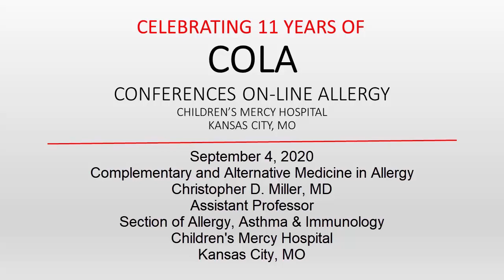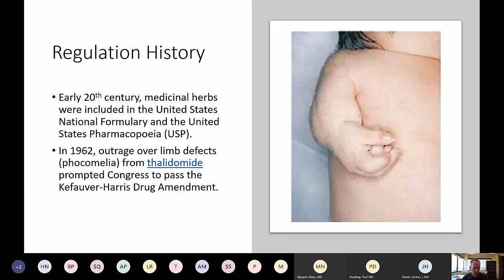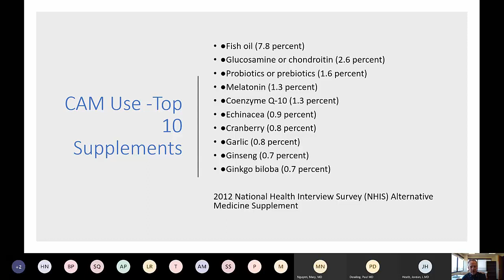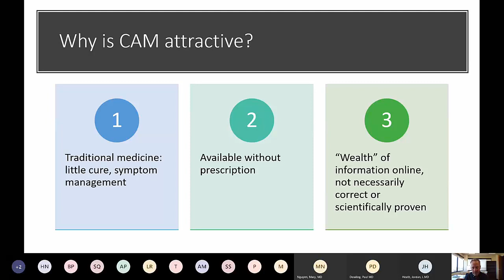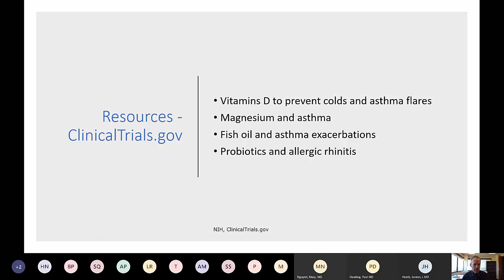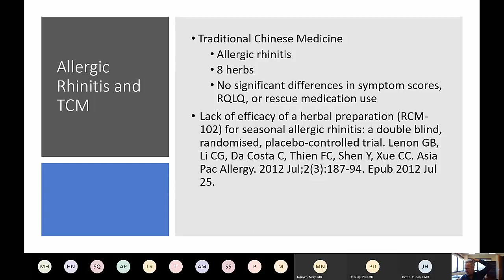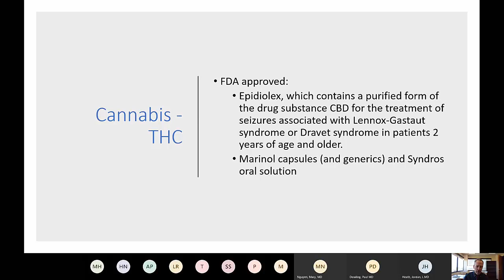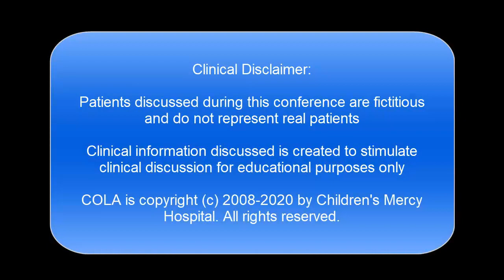Complementary and Alternative Medicine in Allergy (Miller)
Dr. Chris Miller discusses the uses of complementary and alternative medicine in allergy along with some of the controversies.
Presented on Sept 4, 2020.